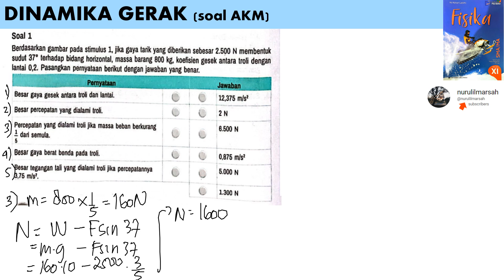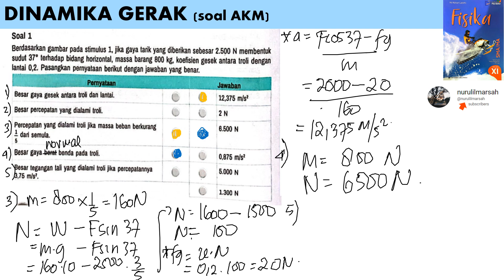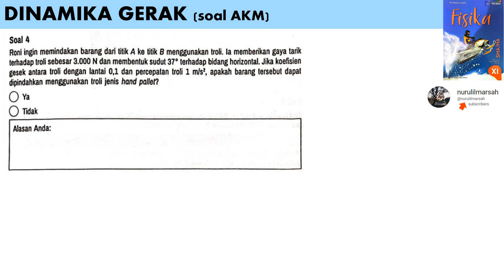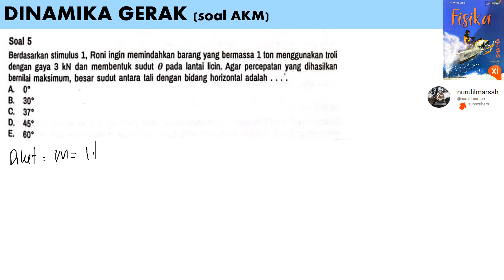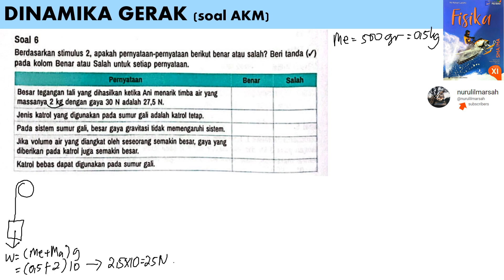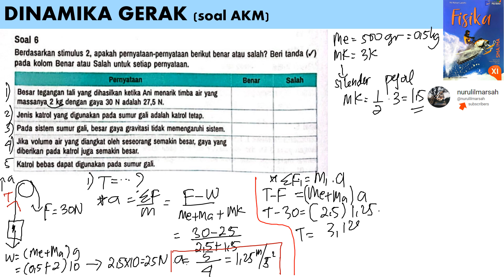DINAMIKA GERAK latihan soal AKM no 1 sampai 7 part 12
1. berdasarkan gambar stimulus 1 jika gaya tarik yang diberikan sebesar 2500 N membentuk susut 37 terhadap bidang horizontal massa barang 800 kg koefesien gesek antara troli dengan lantai 0,2 . pasangkan pernyataan berikut dengan jawaban yang benar

2. berdasarkan stimulus 1 beri tanda centang pada kotak didepan pernyataan-pernyataan berikut yang sesuai

3. gambarkan diagram gaya yang bekerja ketika suatu benda diangkut menggunakan hand pallet seperti gambar pada stimulus 1

4.  roni ingin memindahkan barang dari titik A ke titik B menggunakan troli . ia memberikan gaya tarik terhadap troli sebesar 3000 N dan membentuk sudut 37 terhadap bidang horizontal. jika koefesien gesek antara troli dengan lantai 0,1 dan percepatan troli 1  apakah barang tersebut dapat dipindahkan menggunakan trli jenis hand pallet

5. berdasarkan stimulus 1 roni ingin memindahkan barang yang bermassa 1 ton menggunakan troli dengan gaya 3 kN membentuk susut teta pada lantai licin. agar percepatan yang dihasilkan bernilai maksimum besar sudut antara tali dnegan bidang horizontal adalah

6. berdasarkan stimulus 2 apakah pernyataan-pernyataan bendar atau salah? beri tanda centang pada kolom benar atau salah untuk setiap pernyataan

7. berdasarkan stimulus 2 ani dan rina membutuhkan air sebanyak 30 kg . jika percepatan yang dialami katrol adalah 1 tentukan besar gaya yang harus dikeluarkan mereka untuk menarik timba.